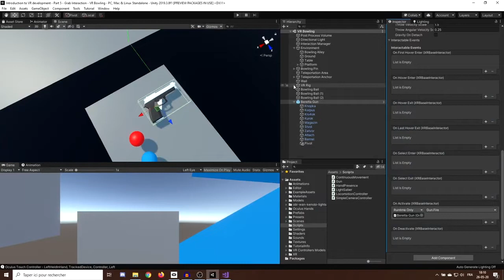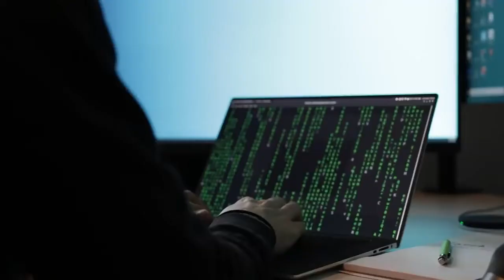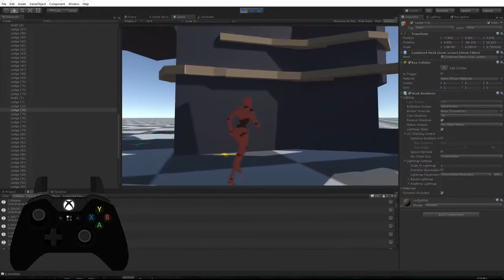Building VR games on a low budget (UNITY ASSET STORE) | Justin P Barnett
In this segment Justin talks about how to build VR games on a low budget. (Unity asset store)

This segment is a part from the interview with Justin P Barnett, the creator of the VRCreatorAcademy -

🎙 Guest - Justin P Barnett 🎙
Justin P Barnett is a Youtube content creator and the founder of the VRCreator Academy.